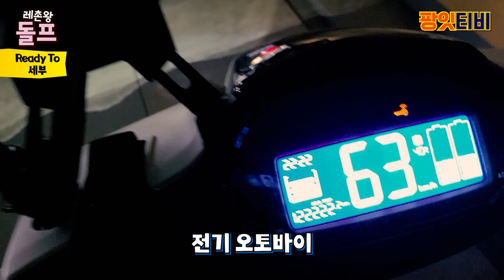[허세왕레옹] 배달갑니다!